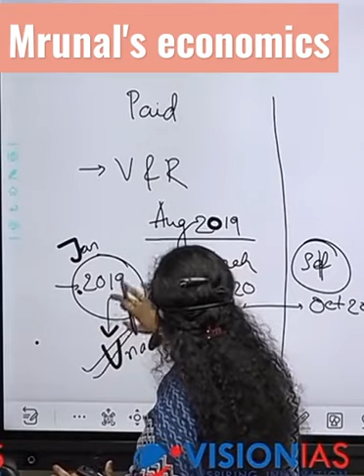Mrunal economy,#jagrti awasthi mam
Hey aspirants welcome to LBSNAA IAS mussoorie

in this video upsc topper jagrti awasthi mam says about sources of economy
here mam share about strategy
here mama suggest for best educater of economy

means- mrunal Patel sir
mrunal Patel sir is one of the best teacher for economy